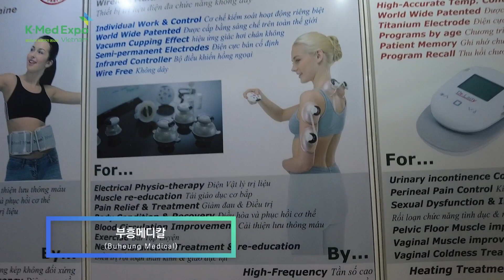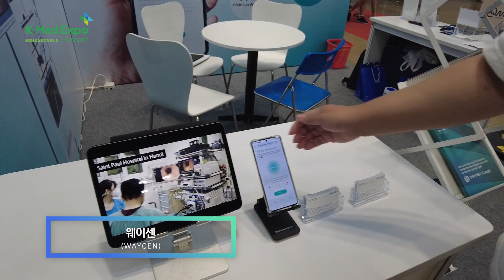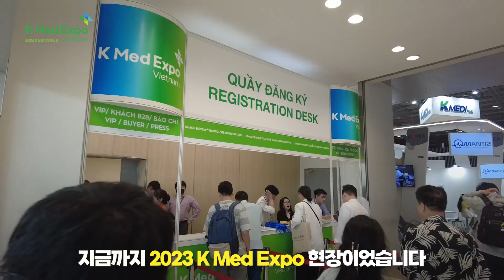K Med Expo Vietnam_Interview3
"K Med Expo Vietnam_베트남 K 의료기기 전시회"
Discover! the Medical Innovation

🎤 Interview-01
00' 20”  -  Buheung Medical  부흥메디칼
Well Known Medical & Health Equipment

🎤 Interview-02
01' 35”  -  WAYCEN  웨이센
The road to next-generation medical innovation.
WAYCEN leads the way.

🎤 Interview-03
02' 44”  -  KMEDI hub 대구경북첨단의료산업진흥재단
The hub of the Korean Medical Industry Leading the future

🎤 Interview-04
03' 34”  -  Korean Aesthetic Surgery & Laser Society  대한미용성형레이저의학회